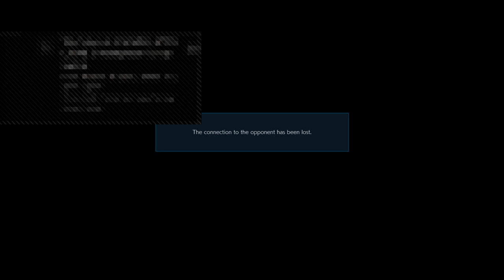T7 live. Kazuya ranked.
Mixed gameplay, includes new fortnite updates, tekken and cod live streams. Much apreciated.